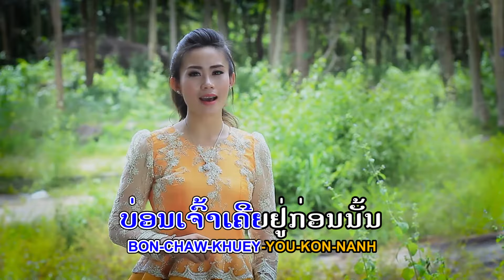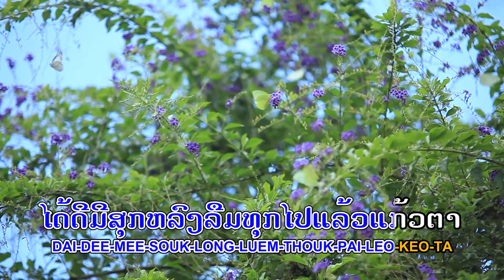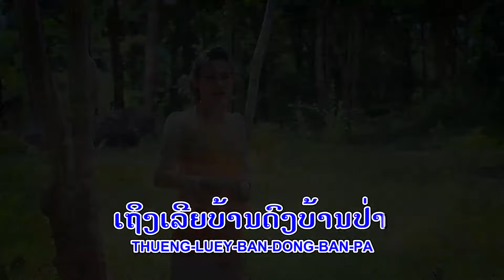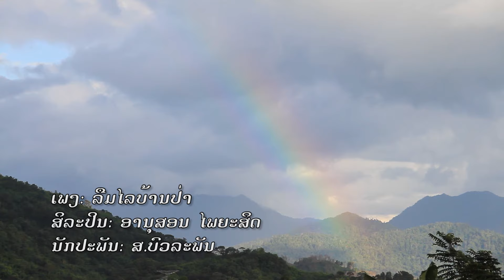ລືມໄລບ້ານປ່າ ອານຸສອນ ໄພຍະສິດ ลืมไลบ้านป่า luem lai ban pa / tsstudio